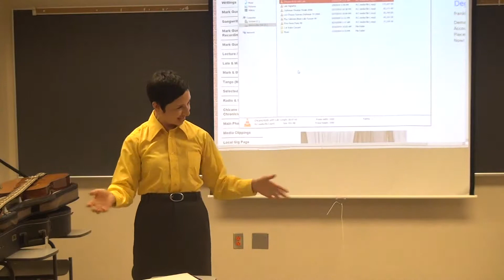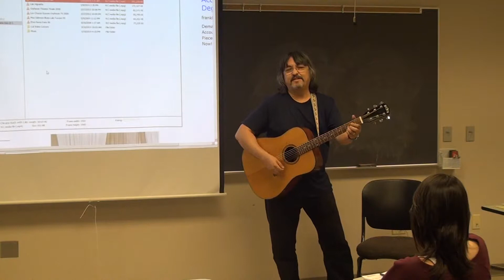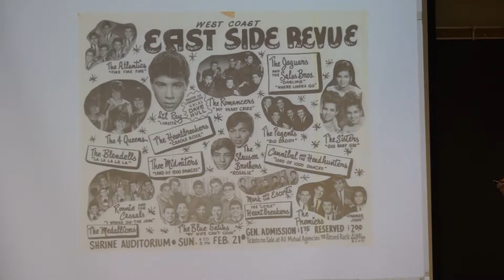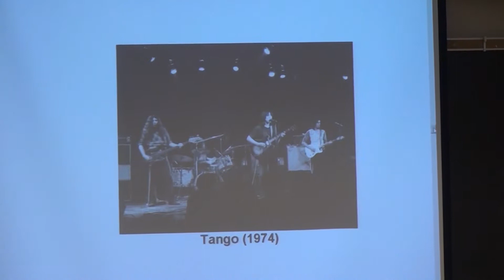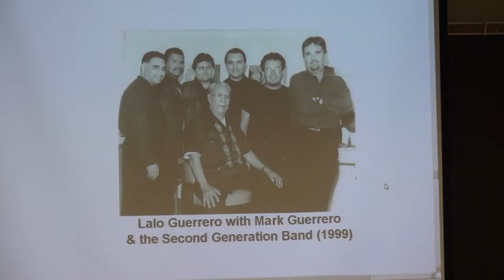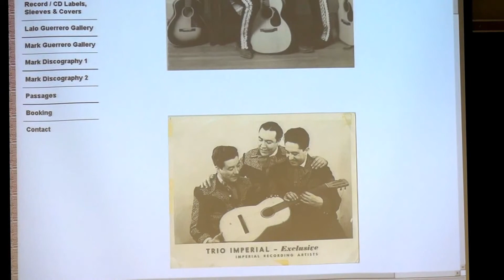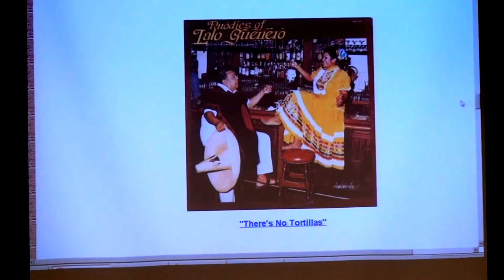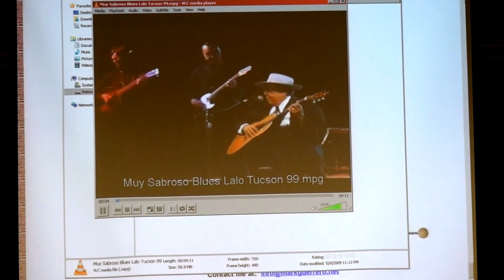Mark Guerrero Mar. 31, 2014 Part 1